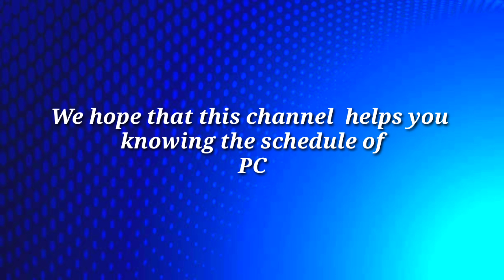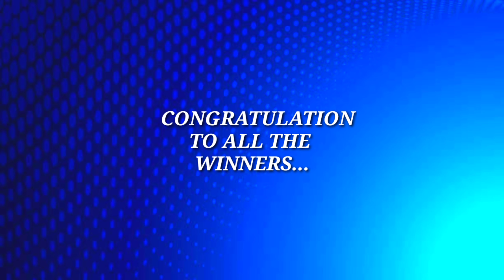Lotto Result Today July 8, 2022 6/58, 6/45, 4D, Swertres, EZ2 | PCSO Daily Draw Ph.